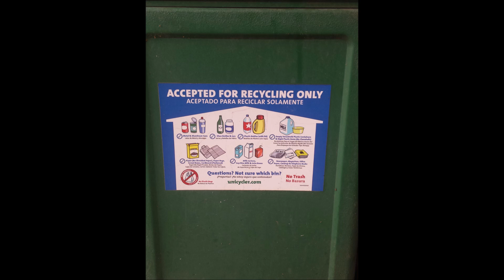My Trip to Santa Rosa (Safari West) - cans and trucks I saw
Just like when I went to  El Dorado, I took pics of carts and trucks I Saw around.
Note that these pictures and clips are not in order, and no, i didn't stay in a rental house. I also passed by the BNSF Richmond yard and got some pictures too.
highlights:
saw the heil 7000 but only caught the tail end.
Saw 2 other ex NBC trucks.
Saw the new blue CWS ottos from the freeway as well as some wmx carts in oakland and Santa Rosa.